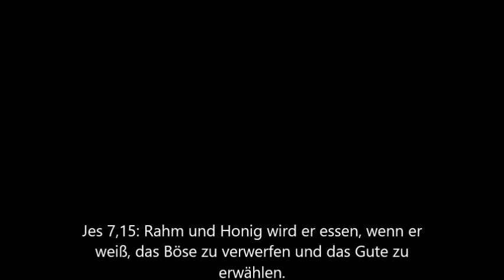Die Imkerin von Ausserhoden